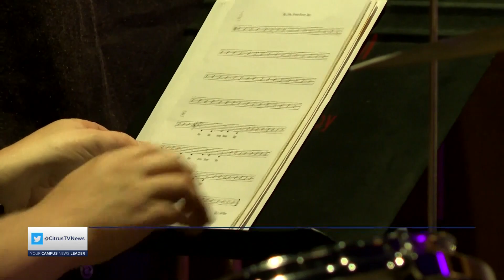Local Jazz Concert Gains Popularity | News Live at 6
The sound of jazz is echoing from a pub in Camillus. CitrusTV reporter Walker Simmons has what the people of Camillus think about jazz.